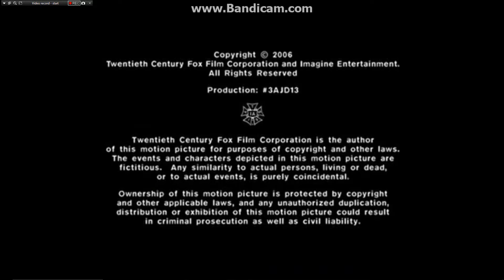Imagine television/The hurwitz company/20th century fox television Short (2006)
Taken of Arrested Development